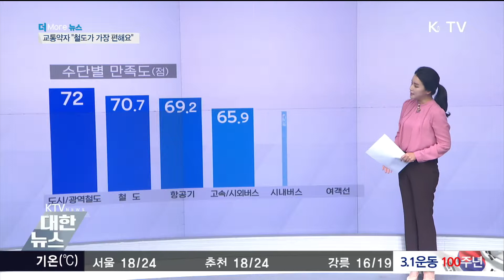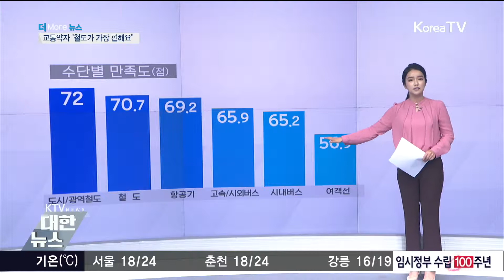국민 4명 중 1명 '교통약자'…"철도가 가장 편해요"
지난해 기준 우리나라의 교통약자는 1천500만 명, 국민 4명 중 1명에 달합니다. 국토교통부 조사 결과, 교통약자들은 이동 수단 가운데
철도를 이용하는 것이 가장 편리한 것으로 나타났습니다.